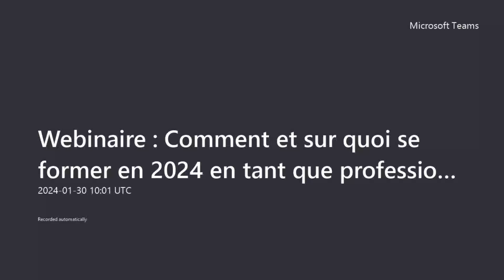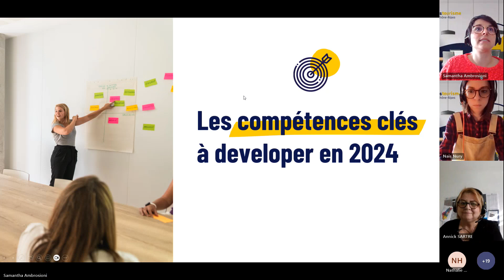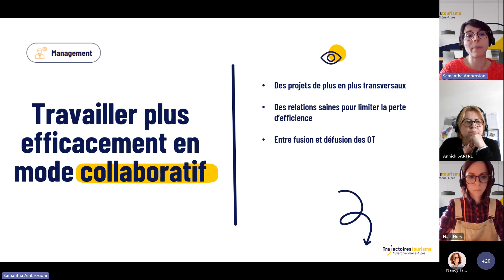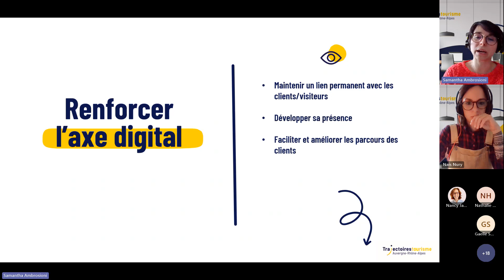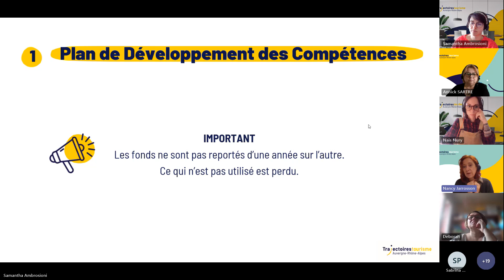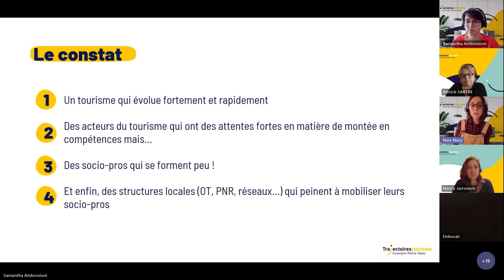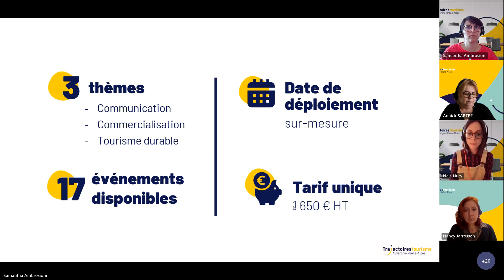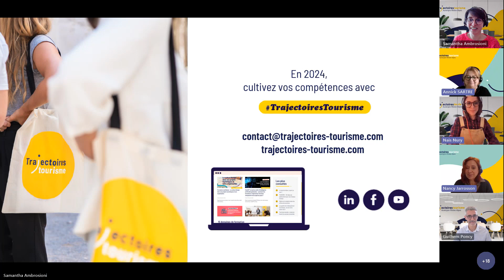Webinaire I Comment et sur quoi se former en 2024 en tant que professionnel du tourisme ?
Quels sont les grands enjeux pour les professionnels du tourisme en 2024 ? Découvrez-le à travers cette présentation synthétique des compétences clés à développer ou à renforcer.
📍 Les chapitres :
00:00 I Présentation du Collectif Trajectoires Tourisme et ses solutions de professionnalisation
06:53 I Les compétences clés à développer en 2024 et les formations qui y sont associées
29:51 I Les dispositifs pour financer sa formation
39:53 I Zoom sur les Evènements Thématiques, notre nouvelle solution pour la montée en compétences des socio-pros

Trajectoires Tourisme c’est l’organisme de formations pour les professionnels du tourisme, des loisirs et de la culture en Auvergne-Rhône-Alpes.
💻 Dernières tendances dans le tourisme, les évolutions métiers et les compétences à développer…suivez-nous pour ne rien manquer :